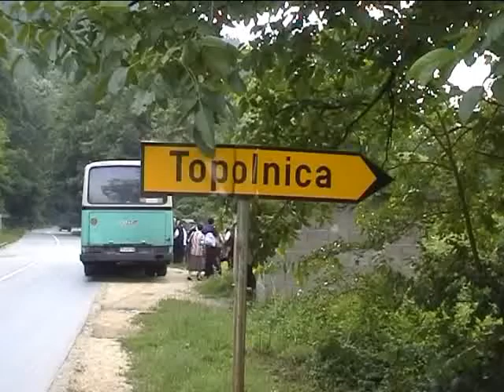Vidovdanski Sabor penzionera opštine Majdanpek Topolnica 28.06.2010.god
Miroč,Topolnica,Majdanpek,Donji Milanovac.